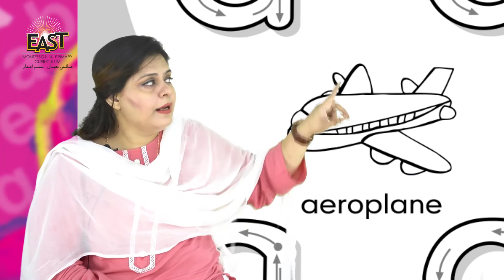Pre Year 1 School Day 043 English Day 43